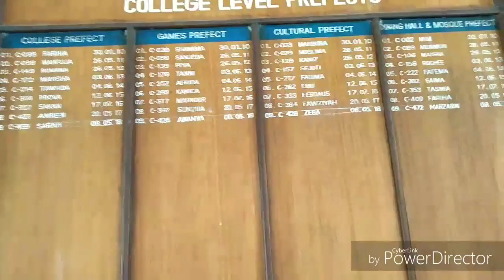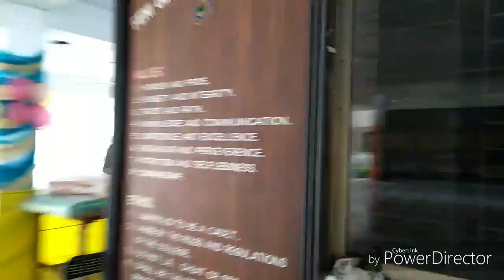ফেনী গার্লস ক্যাডেট কলেজ । Visit to Feni Girls' Cadet College । Lutfun Nahar Anika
আমি ২০১৮ সালে ফেনী গার্লস ক্যাডেট কলেজের প্রতিষ্ঠা বার্ষিকীতে প্রাক্তন ক্যাডেট হিসেবে আমন্ত্রণ পাই এবং যাওয়ার সুযোগ লাভ করি । আমার কাছে মনে হয়েছিল, আমার ক্যাডেট কলেজের পুরো প্রাঙ্গন সবাইকে দেখাতে পারলে বেশ ভালো হয়। যদিও Vlogging knowledge আমার ছিল না, তারপরও নিজেকে দমিয়ে রাখতে পারেনি । Once a cadet, always a cadet. Cheers !